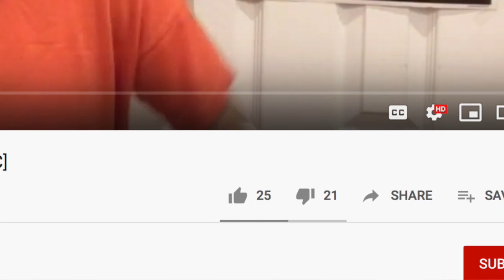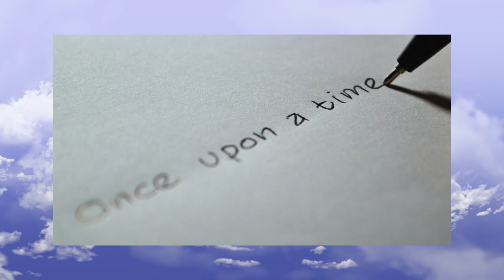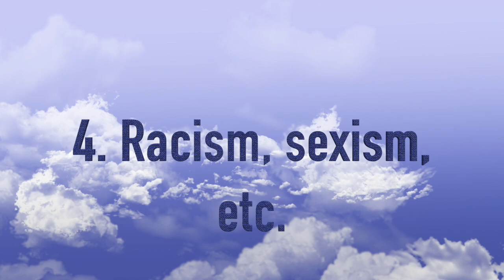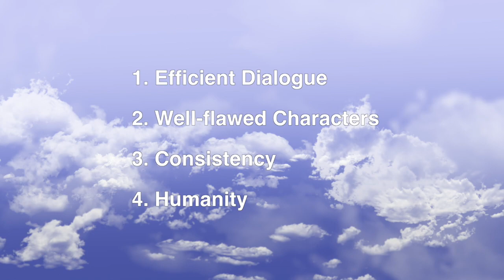How to Spot Good Anime in ONE EPISODE [CC]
Most people have heard of the "three-episode test," but that takes too long for me. So here's my one-episode test for anime and tv shows! Hope this helps! :)